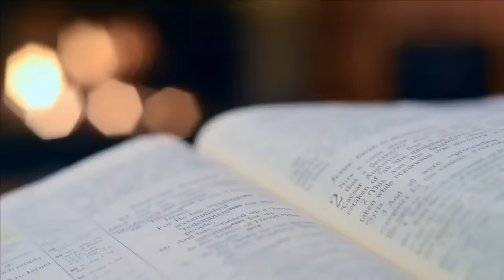INDAY SARA AYAW KAUSAPIN NI RAFFY TULFO- PTA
Telephone nos:
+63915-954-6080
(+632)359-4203